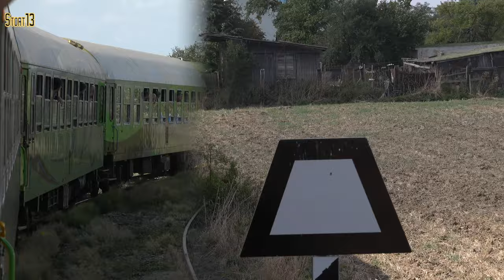"The (elusive) Silver & Green Dream Machine", Moravské Budějovice - Studenec, 26th September 2023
Leading on from the previous video which covered the Grumpy Tour of 26th September 2023 from Brno to Moravské Budějovice, this video covers the branch from there to Jemnice and back then on to Studenec. There was some good loco sound available to those that paid attention at the window, particularly on the return from Jemice. This route has lots of ungated crossings and is generally uphill toward Moravské Budějovice.

[4K]

00:00 Moravské Budějovice
02:36 Jackov
06:35 Rácovice
08:13 Třebelovice
10:45 Jemnice
14:15 Lhotice u Jemnice
21:04 Rácovice
25:09 Dědice
27:02 Jackov
32:17 Moravské Budějovice
35:37 Bohušice
37:09 Jaroměřice nad Rokytnou
41:02 Šebkovice
45:06 Kojetice na Moravě
50:27 Okříšky
53:09 Vladislav
57:32 Studenec
59:36 Thanks for watching!!